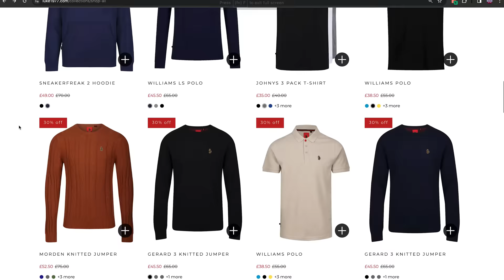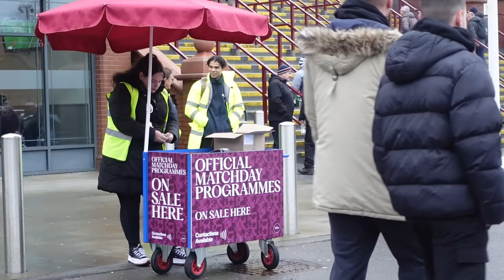LATE LUIZ WINNER to go SECOND in the PREMIER LEAGUE! 🤯